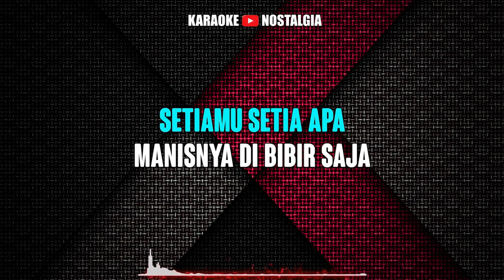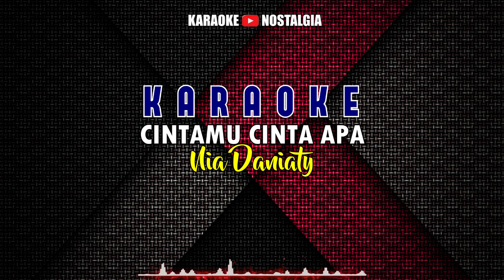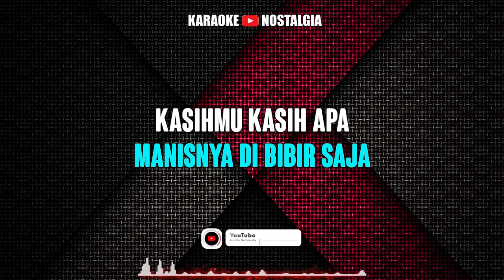Cintamu Cinta Apa - Nia Daniaty [ KARAOKE NSOTALGIA ] Nada Wanita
Dipopulerkan : Nia Daniaty

LIRIK :

Ini bukanlah mimpi
Tapi sungguh terjadi
Engkau yang kucinta
Engkau yang kusayang
Bercumbu mesra
Kini baru kutahu
Siapakah dirimu
Benar kata mama
Benar kata papa
Engkau pria pendusta
Cintamu cinta apa (huwo huwo huwo)
Sayangmu sayang apa (huwo huwo huwo)
Setiamu setia apa (huwo huwo huwo)
Manisnya di bibir saja (hu hu)
Kasihmu kasih apa (huwo huwo huwo)
Rindumu rindu apa (huwo huwo huwo)
Janjimu janji apa (huwo huwo huwo)
Bila kau bagi cinta (hu)
Kini baru kutahu
Siapakah dirimu
Benar kata mama
Benar kata papa
Engkau pria pendusta
Janjimu janji apa
Bila kau bagi cinta